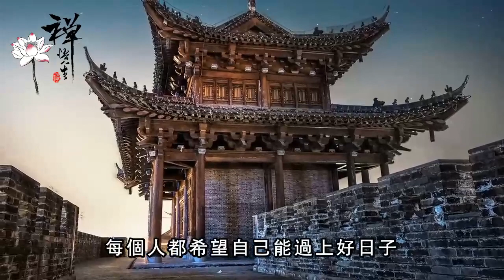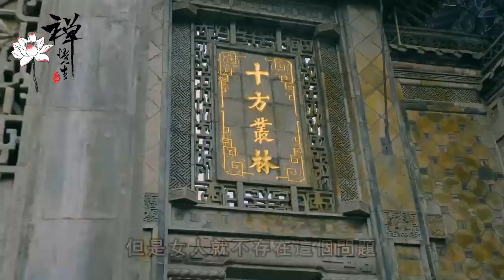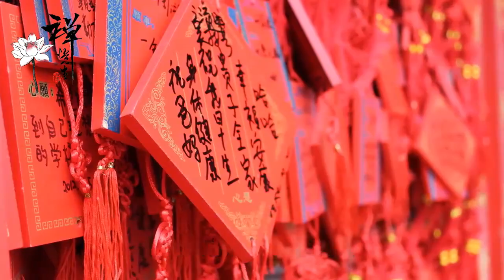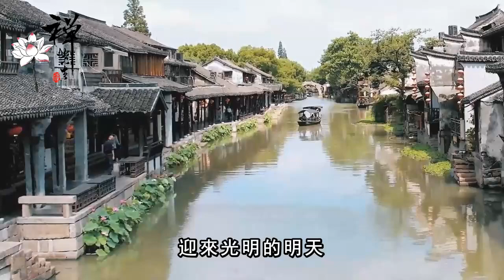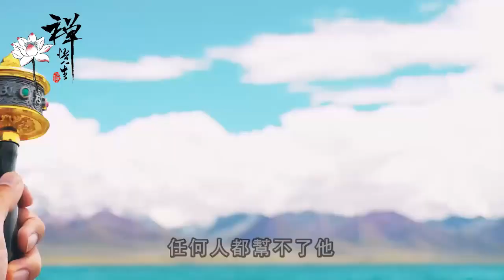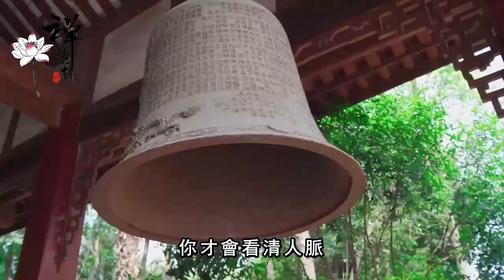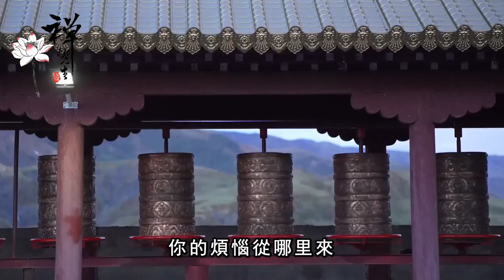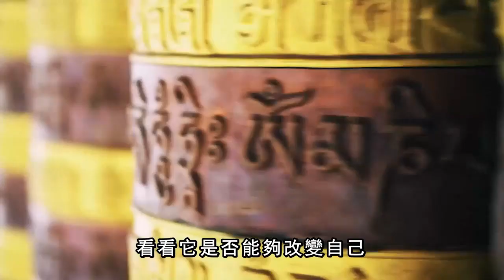一位貴人的提醒：命裏很旺的人，都會有三個好習慣，再忙都花2分鐘看看吧｜禪語點悟